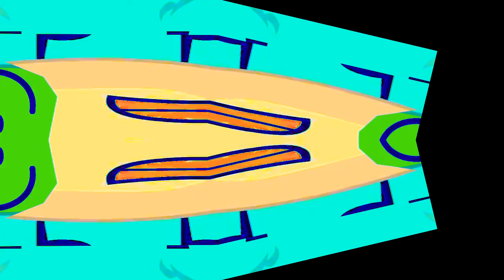BFDI 11 The VEG File veg1